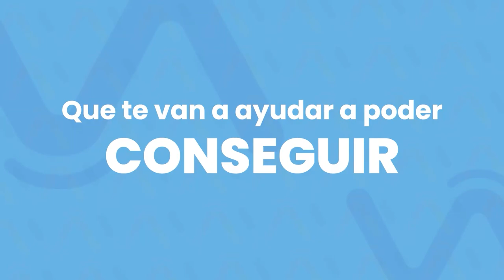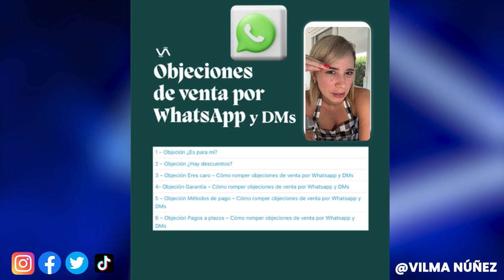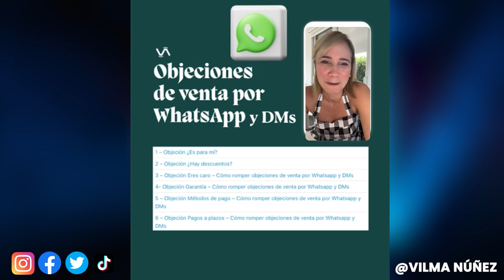Cómo romper objeciones de ventas 🛒 - Vilma Núñez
Que tus clientes tengan objeciones en su proceso de compra significa que tienen alguna inquietud y tú 🫵🏻 tienes que ayudarlos a solucionarla.

No quiere decir que lo que vendas NO sea bueno o suficiente.

Siempre van a presentarse, pero tendrás de encargarte de que esto no se vuelva un impedimento de tus ventas.

En este vídeo te enseño cómo accionar ante 4 comunes objeciones de ventas.